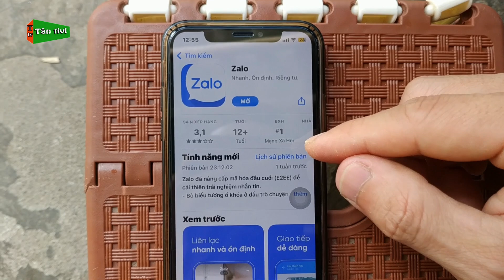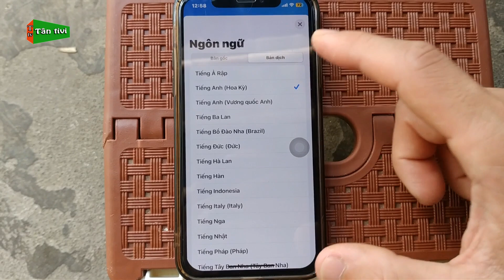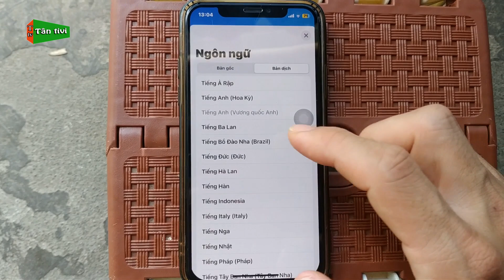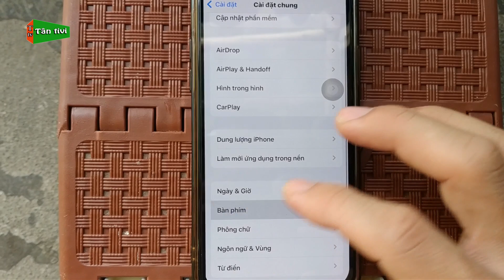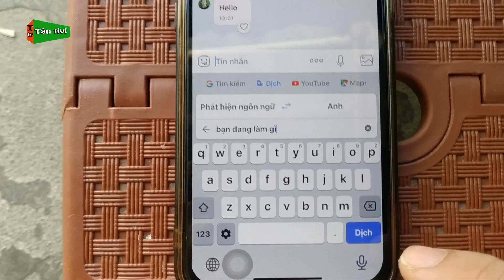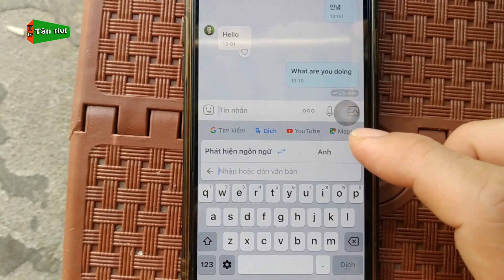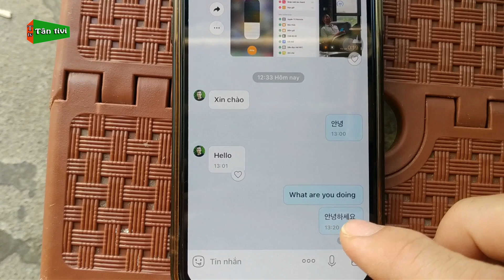Hướng Dẫn Dịch Các Ngôn Ngữ Ngay Trên Zalo Khi Nhắn Tin Cực Hiệu Quả | Tân tivi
Trên zalo có một tính năng khá hay khi các bạn nhắn tin đó là có thể dịch các ngôn ngữ khác nhau thoải mái chat với người nước ngoài, mà bạn không cần phải tra cứu bên ngoài nếu bạn nào chưa biết tính năng này thì cùng theo dõi qua video này nhé.

những từ khóa trong video:dịch ngôn ngữ trên zalo, cách dịch ngôn ngữ trên zalo, cách dịch các ngôn ngữ trên zalo,